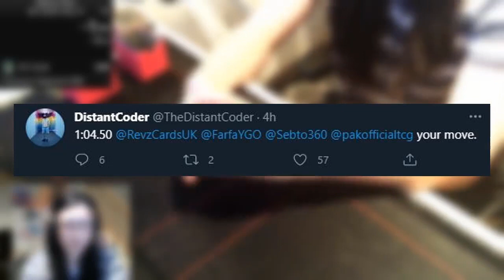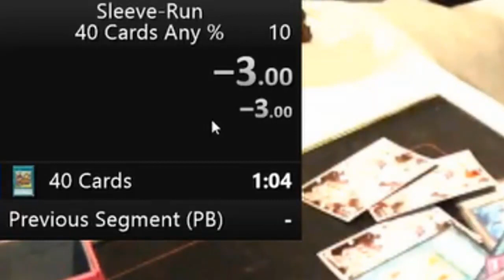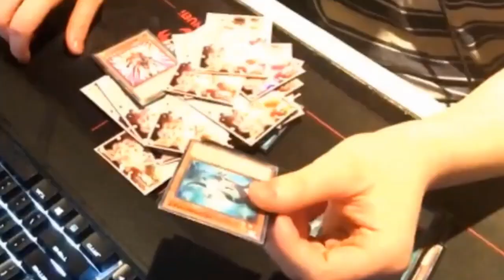I HATE SLEEVE-RUNNING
This is the greatest world-record attempt of all time.